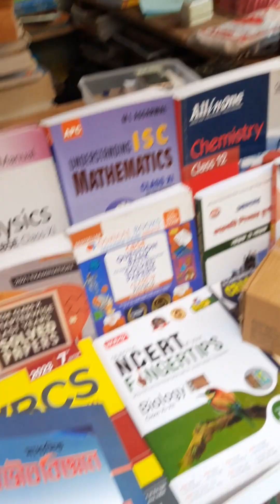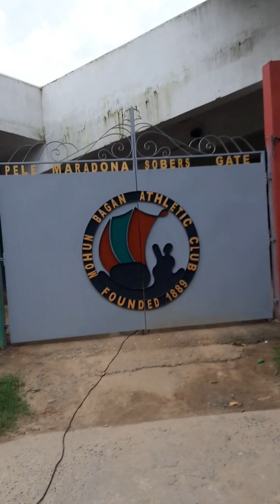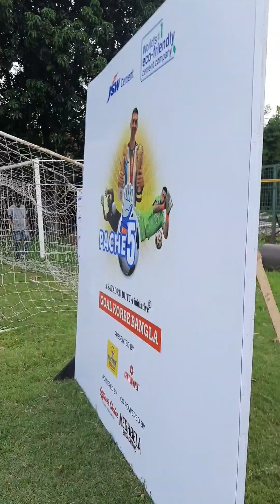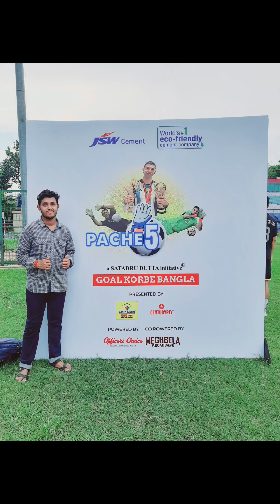মোহনবাগান টিকিট কালেক্ট ফুল ভিডিও